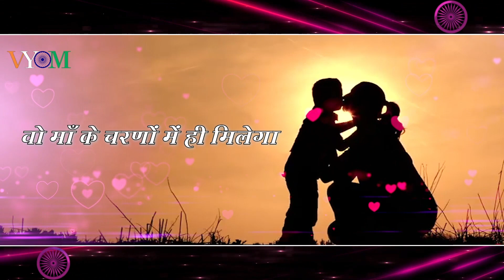52 | Maa | सुकून माँ के चरणों में ही मिलेगा | shilpee Shakya | Shashank Maurya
माँ पर बना सबसे अच्छा गीत
Sing and act by: Shilpee Shakya,
Lyrics & Direction by: A.K.Maurya 'Shashank' , 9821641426
Recording Studio: Vyom Entertainment,
Edit By: Rahul Kate
Contribution By: Ashish Kumar, Madhu,
52 | Maa | सुकून माँ के चरणों में ही मिलेगा | shilpee Shakya | Shashank Maurya
Video Credits: Videezy.com

   माँ कुदरत कुदरत का दिया हुआ सबसे अनमोल उपहार है। माता का स्थान हर व्यक्ति के जीवन में सर्वोच्च होता है। माँ  का प्यार निस्वार्थ होता है और वह हमारी खुशियों के लिए अपनी खुशियों को त्यागदेती है । बच्चे चाहे कितने भी बड़े हो जाए पर वह माँ  के लिए हमेशा छोटे ही रहते हैं। दुनिया का कोई भी रिश्ता झूठा हो सकता है लेकिन माँ का रिश्ता हमेशा सच्चा होता है। माँ ममता और त्याग का कर्ज हम कभी नहीं चुका सकते हैं पर हमें भी उन्हें हमेशा खुश रखने की कोशिश करनी चाहिए। माँ एक ऐसा अद्भुत एहसास है जो हर प्राणी को होता है, माँ ही ईश्वर है जिसने  इस स्रष्टि का सर्जन किया है,  एक माँ चाहे इंसान की हो या फिर किसी भी प्राणी की बच्चों पर यदि कोई खतरा आता है तो सबसे पहले माँ उस खतरे को खुद पर ले लेती है और अपने बच्चे को सुरक्षित बचा लेती है, दुनिया में ईश्वर खुदा भगवान भले ही एक कल्पना मात्र है लेकिन इस कल्पना को साकार रूप हम माँ में अवश्य देख सकते हैं, माँ ऐसा विशेष एहसास है जो सिर्फ माँ ही एहसास कर सकती है इसीलिए पूरी दुनिया में सबसे बड़ा दर्ज़ा माँ को ही दिया गया है

Lyrics
सुकून गर चाहिए जहां में
वो माँ के चरणों में ही मिलेगा
है जिसके सिर पर ये माँ का आँचल
दिया मुकद्दर का न बुझेगा
अंतरा 1
मेरी रगों में लहू तुम्हारा
भले अलग, पर मैं हूँ तुम्हारा
है दिल पे बस इख्तियार तेरा
यूँ मुझपे भी हक़ तेरा रहेगा
अंतरा ०२
धरा पे जीवन की डोर तू है
है जितनी कोमल कठोर तू है
करो कल्पना, ये माँ न हो तो
धरा पे जीवन कहाँ रहेगा
अंतरा ०३
अगर जहां में खुदा कहीं है
तो वो भी माँ से बड़ा नहीं है
जनम अगर माँ न दे हमें तो
खुदा भी आखिर क्या कर सकेगा

गीतकार: शशांक मौर्य

Maa | सुकून माँ के चरणों में ही मिलेगा | shilpee Shakya | Shashank Maurya